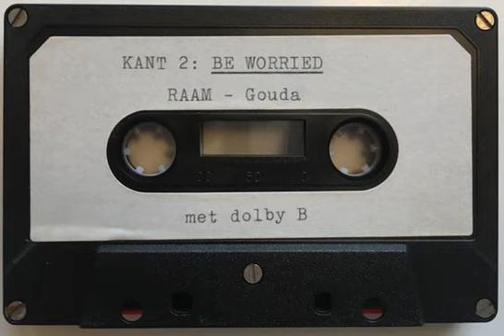Raam - Be Worried (1981)